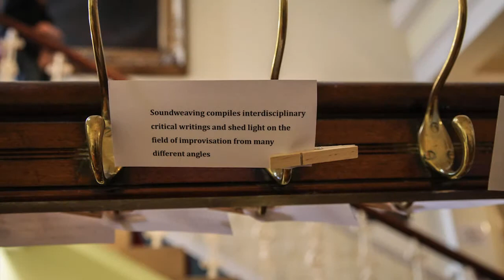Soundweaving Book Launch 6 September 2014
This performative book launch took place in Dublin at the Freemason's Hall, as part of the "Sounds alive" Festival:
soundsalive.ie/sarc.

The Sonic Arts Research Centre (SARC) showcased an improvisation event with musicians distributed across several floors of Dublin’s Freemason's Hall. Amongst the improvisors were Paul Stapleton on his purpose-built BONSAI sound sculpture as well as Adnan Marquez and Franziska Schroeder on saxophones. A collective of authors of the publication entitled “Soundweaving: Writings on improvisation" (Cambridge Scholars Publishing) contributed text excerpts and improvised snippets from the book as part of this unusual distributed launch event.
This performance wove stories of texts and sounds, while asking the audience to move freely between spaces.

Curated by Franziska Schroeder.
“Soundweaving: Writings on improvisation” – eds. Franziska Schroeder, Mícheál Ó hAodha, Cambridge Scholars Publishing, 2014.